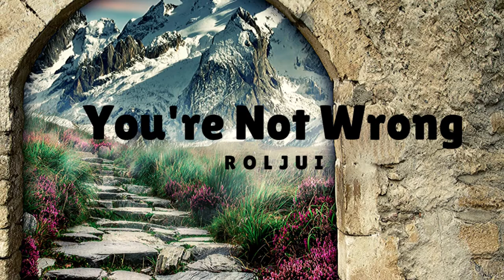Roljui - You're Not Wrong 🎧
❤️   Hey Guys , Thank you for being here. My Name is Rizzo and in this channel i wanna share my work with you , hope you like my music and my video editings .
Rizz Tecc Music is a channel that offers background music for your YouTube videos, vlogs, games, tutorials, image collages, montages, podcasts, intros, outros, etc.

🔑 You are free to use these tracks to monetize your channel or social networks.

A Hug! ❤️

NOTIFICATIONS! ✔️
So you are free to use & monetize the song. For more information look below.

🎧 Track :  You're Not Wrong - Roljui